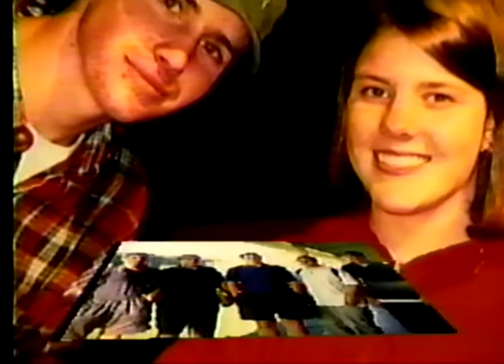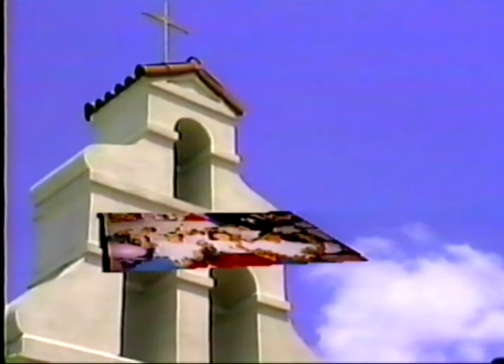SJM co 1996 Photo Tour - Freshman through Senior Year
The breaks in audio are from cutting out Beatles songs for copyright nonsense. Dang it Paul, Now we can't enjoy your beautiful melodies!!